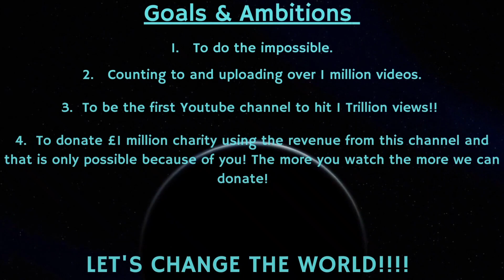Counting to ONE MILLION!!, This is Number 80,480